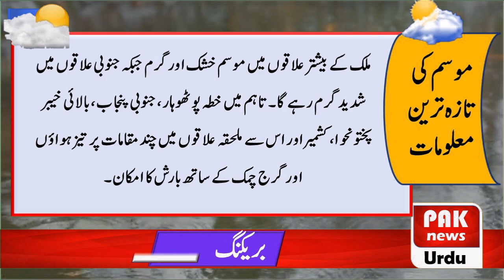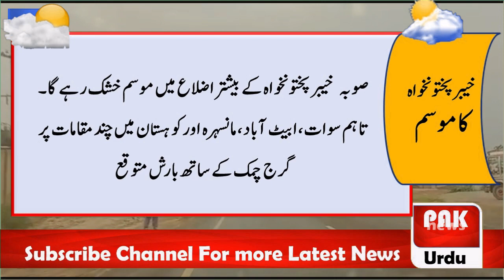Pakistan Weather Report Today | Karachi Weather Report | Pak Weather Live Report